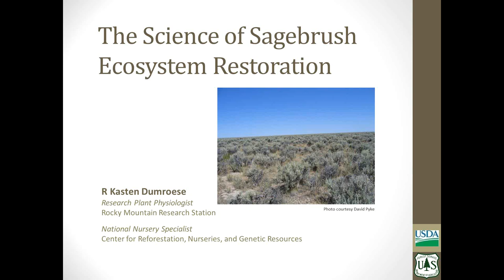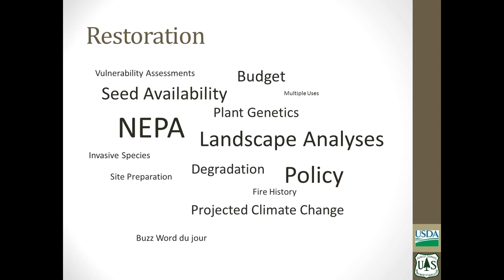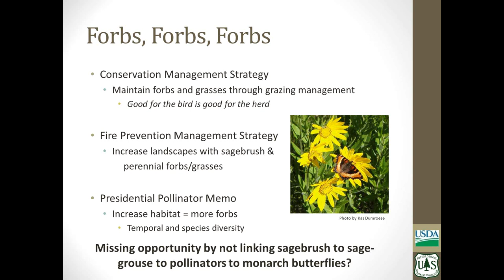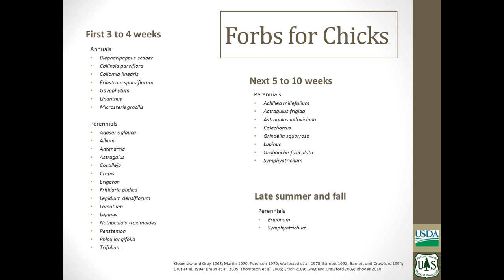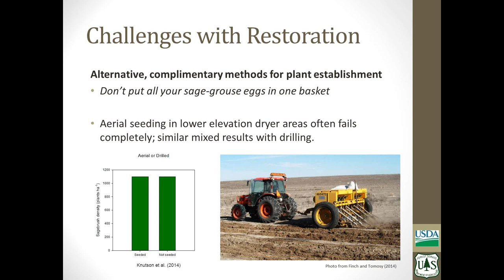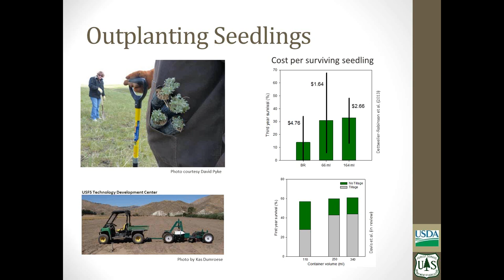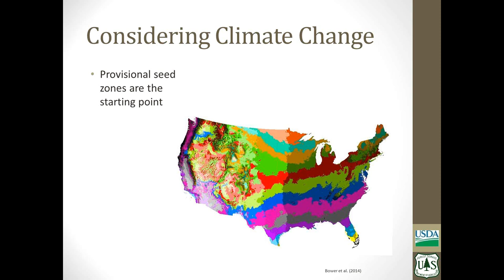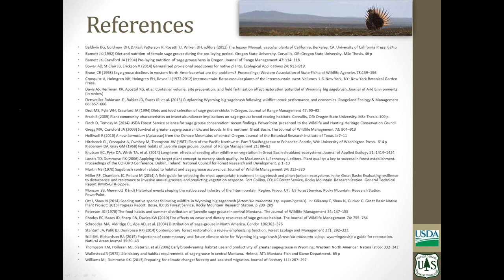The science of sagebrush ecosystem restoration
Dr. Kas Dumroese, Research Plant Physiologist at the Rocky Mountain Research Station, Moscow, ID, provides an overview of the role of native plant production and deployment, and applications in a changing climate, in meeting USDA/DOI sage grouse conservation goals.